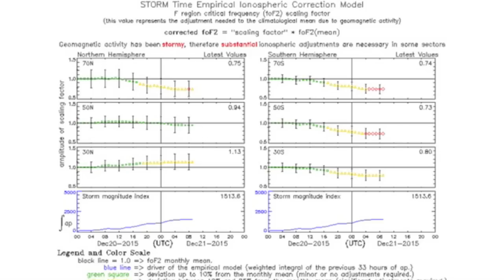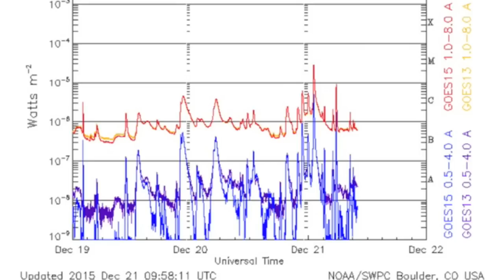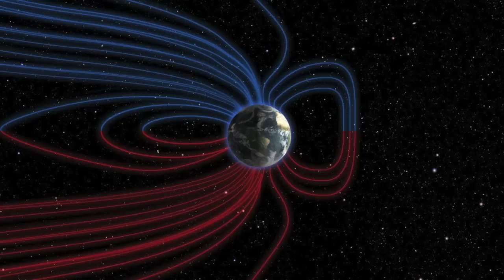The Sun is Waking, Electric Events Continue | S0 News Dec.21.2015